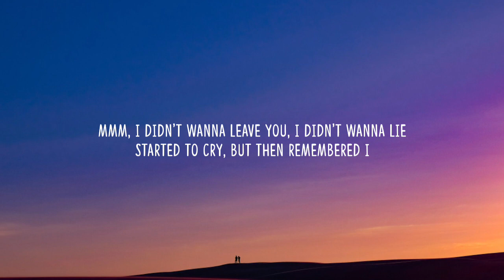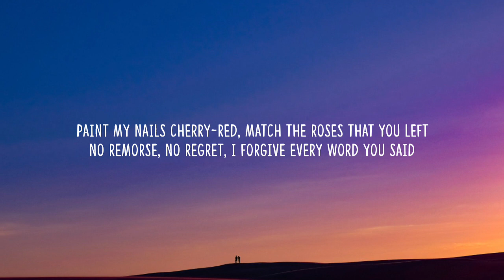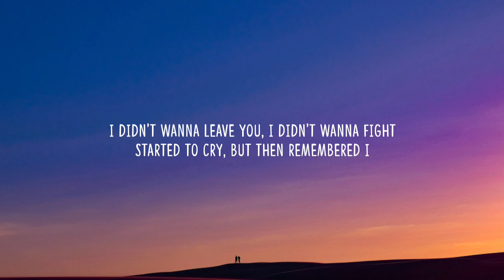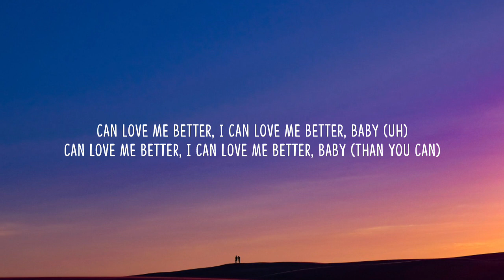Miley Cyrus - Flowers (Lyrics) "I can buy myself flowers"